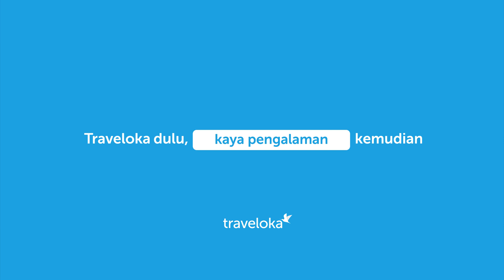JalanBersama: Traveloka dan Mitra Hotel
Mempersembahkan, cerita mengenai teman-teman di balik industri perhotelan yang berkomitmen untuk terus JalanBersama di tengah situasi yang menantang.

Inilah bagian kecil dari kolaborasi sesungguhnya antara Traveloka dan para Mitra Hotel terpercaya, yang meski dalam keadaan apa pun, akan tetap JalanBersama melayani Anda.